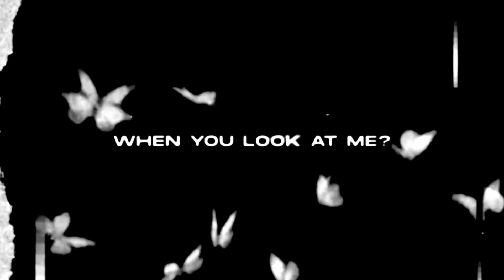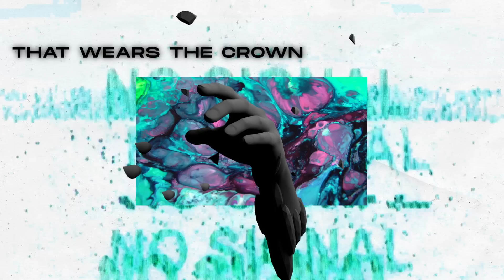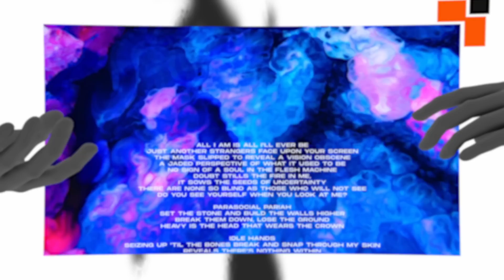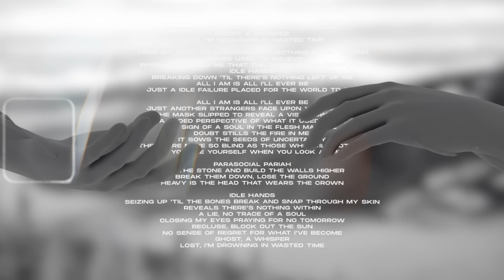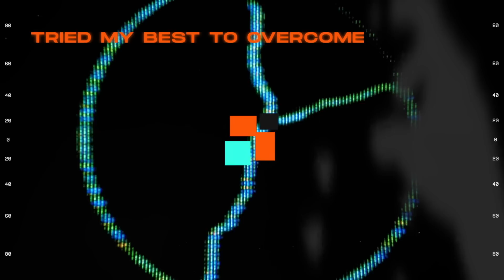Kmac2021 - Idol Hands [Official Lyric Video]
"Idol Hands"

Music & Lyrics Written and Performed by Kmac2021

This song has been chilling in my project files as an instrumental for a good few years now. At one point, I had just abandoned it with a bunch of other stuff I was working on. As it turns out, the song would go on to have the most lyrical significance out of all the songs I've written.